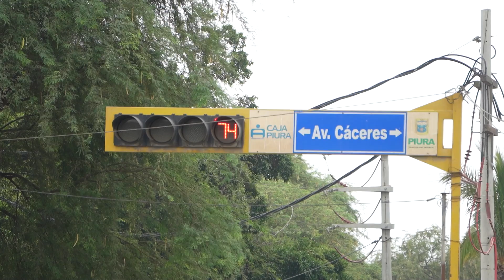Recaudando S/100,000 en multas por pasarse la LUZ ROJA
En este video veremos cuánta Plata pierde el Perú en infracciones de tránsito.
Expondremos a los frescos del semáforo y veremos cuantos se pasan la luz roja.

Sigue al Descocaos en Instagram  ▼▼

Sigue al Carismático en Instagram ▼▼